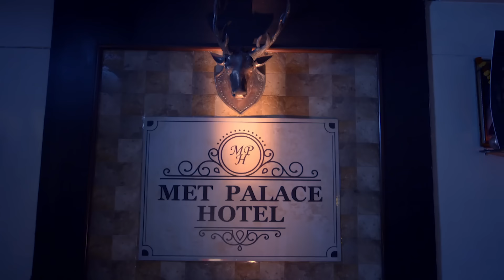अभिजीत अपने घर लाया लड़ाकू बीवी | CID | Letest Episode